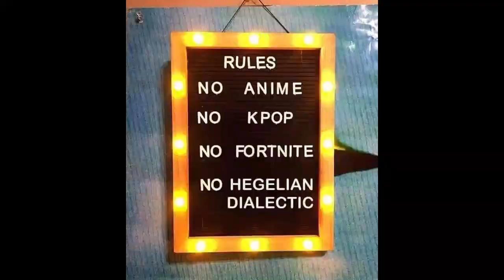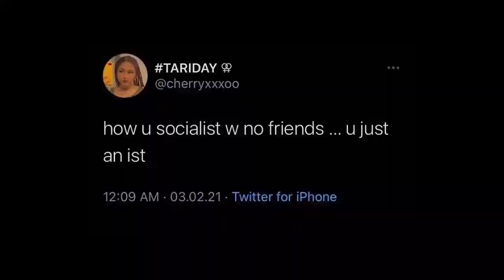Z the Stranger - Viral Explorative 2020 feat. Jaygo (Music Video)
Totally normal music video haha :)